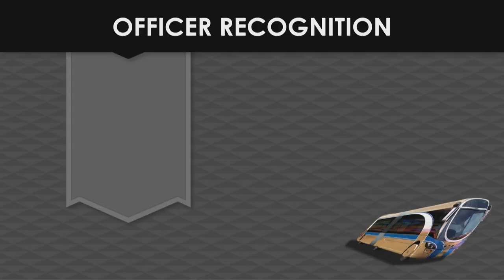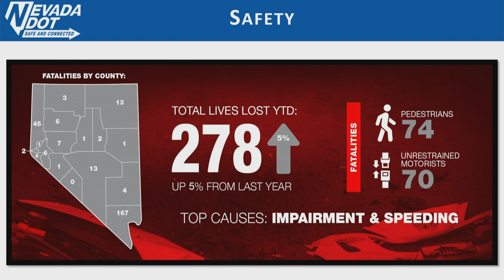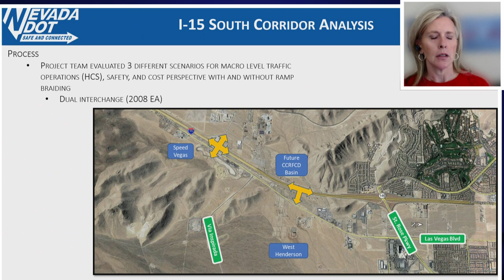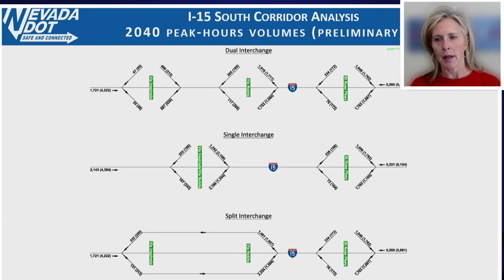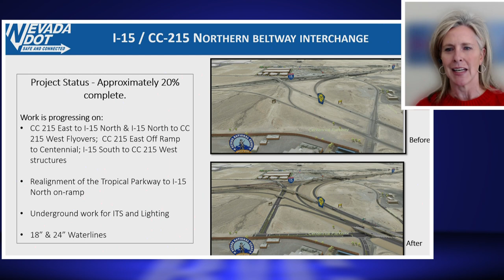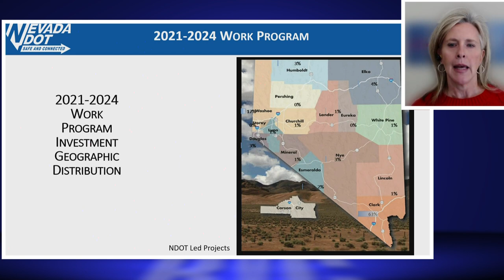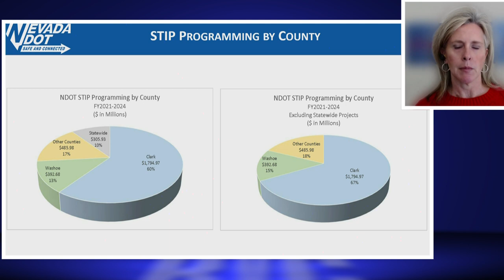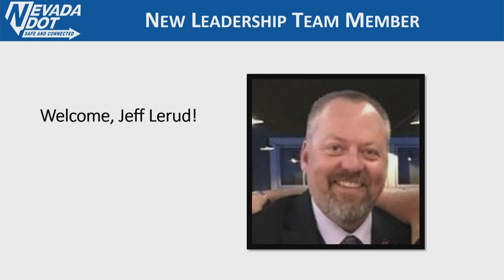December 2020 RTC Board of Commissioners Meeting